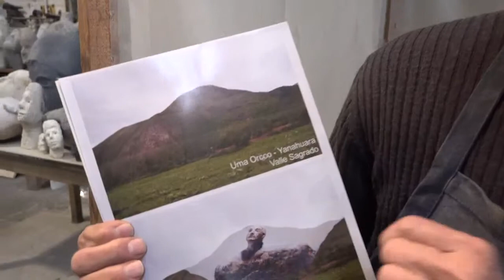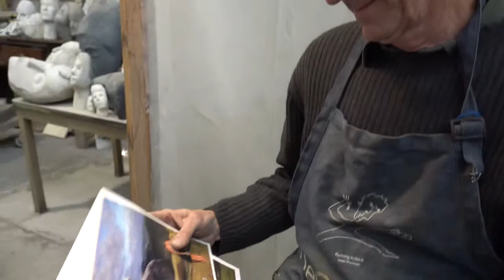Joseph Wheelwright Sculptor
Man in Mountain  Sacred Valley Peru